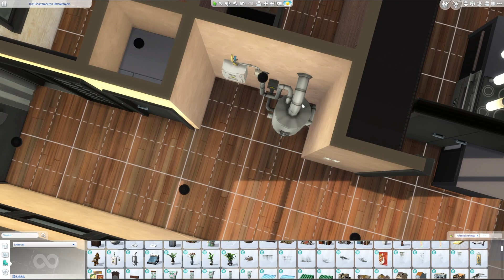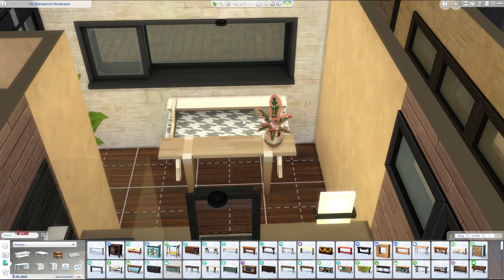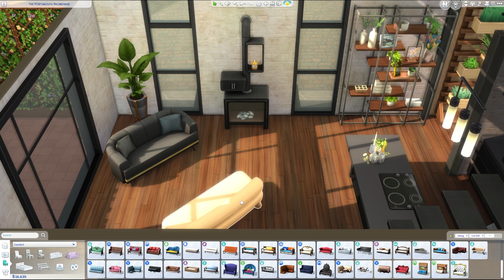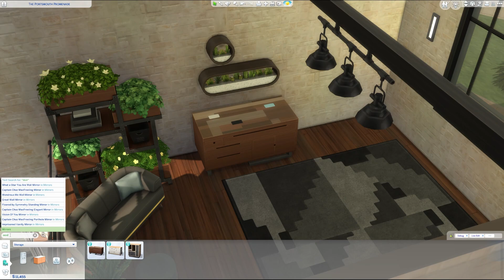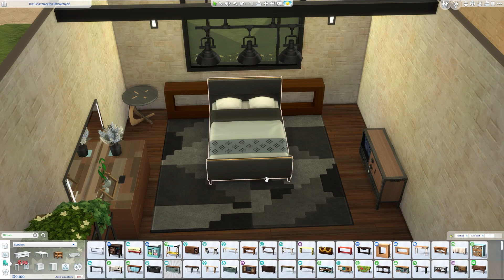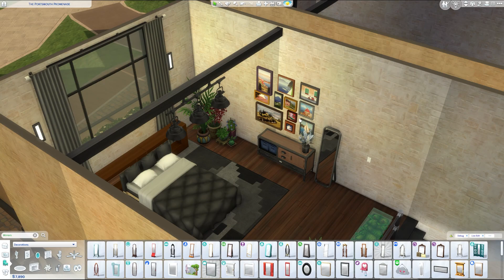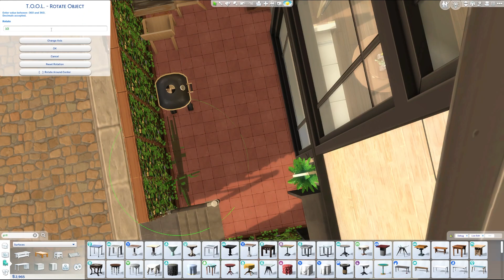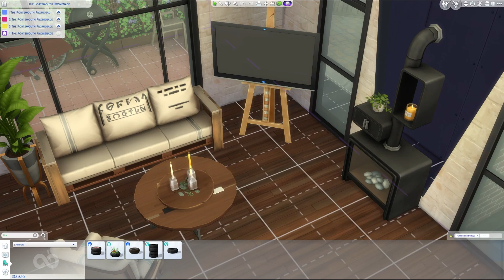Decorating Plant Lover’s Industrial Loft Townhouse | No Talking | Speed Build | The Sims 4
Hey friends and foes!

Furnishing one of the townhouses from my latest build.

This build is available to download on The Sims 4 Gallery.

Lot name on The Sims 4 Gallery: Plant Lover’s Eco Loft

The packs I used are: Pretty much everything ngl. I went all in on the packs this time ♥

Mods I used (these are not needed to download my builds and sims):